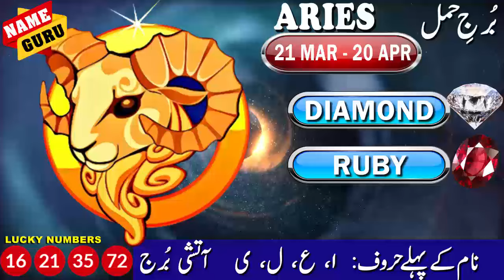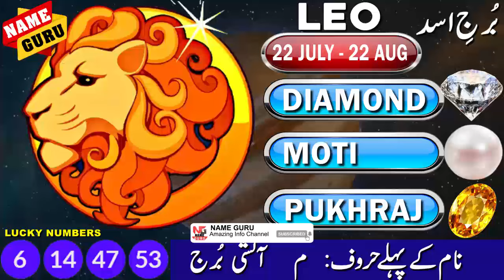RICHEST LUCKIEST & STRONGEST ZODIAC SIGNS TILL MAY 2025 | ALL 12 ZODIAC SIGNS